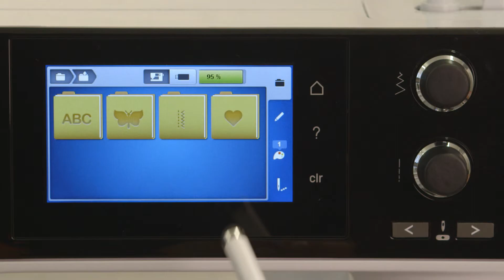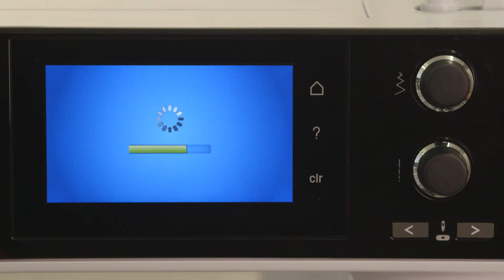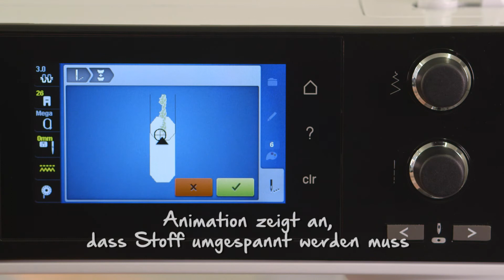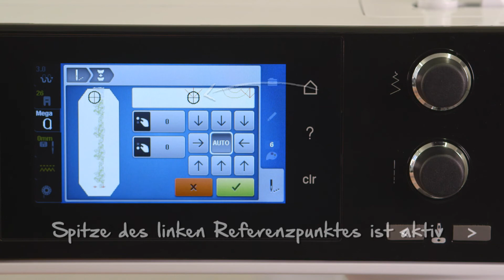Tutorial Sticken: Bordüren sticken mit der B 500 und B 590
| Damit beim Bordürensticken nicht so häufig umgespannt werden muss, verwenden Sie am besten den als Sonderzubehör erhältlichen Mega-Hoop. In dieser Video-Anleitung zeigen wir Ihnen, wie Sie den Stoff mittig einspannen und Ihre Nähmaschine richtig einstellen. Passend zum Rahmen wird das Stickmuster automatisch dupliziert, Sie können die Anzahl der Muster auch manuell erhöhen oder verringern oder den Abstand zwischen den Einzelmustern verändern. Auf Wunsch können auch alle Stickmuster automatisch in den Stickrahmen eingepasst werden. Ihre Nähmaschine zeigt Ihnen an, wenn der Stoff umgespannt werden muss. Mit Hilfe von automatisch gestickten Referenzpunkten können Sie den Stickrahmen dann ganz einfach an die richtige Position schieben.

Mehr über BERNINA Produkte und viele Anleitungen und Gratis-Schnittmuster und Stickmuster für Ihre textilen Kreationen finden Sie – oder lassen Sie sich unsere Nähmaschinen bei Ihrem Fachhändler vorführen.

Beachten Sie auch die weiteren Video-Anleitungen in dieser Youtube-Playlist mit Tutorials!

Beachten Sie, dass nicht jedes der im Titel erwähnten Modelle über alle im Video gezeigten Funktionen verfügt. Änderungen in Bezug auf Funktionen und Ausstattung der Modelle sind vorbehalten.